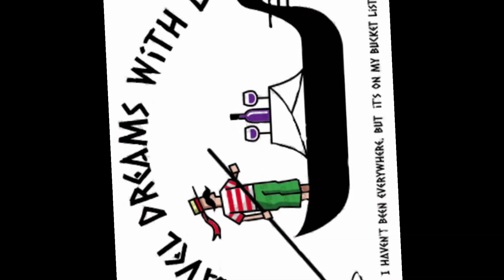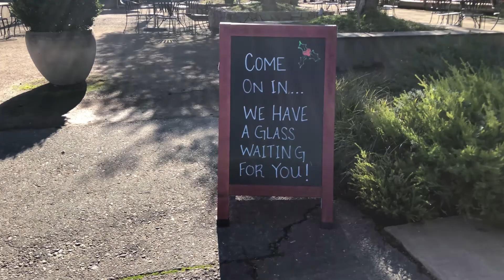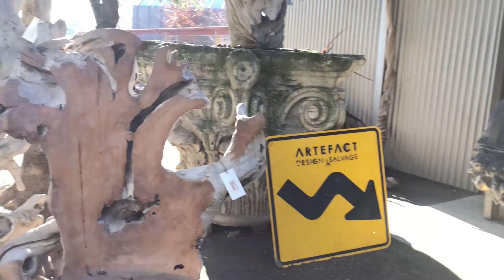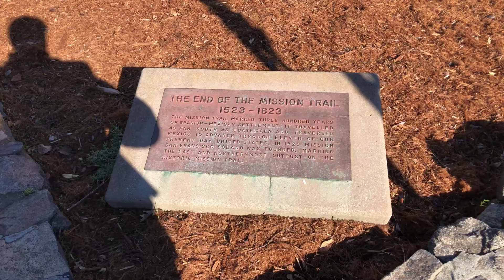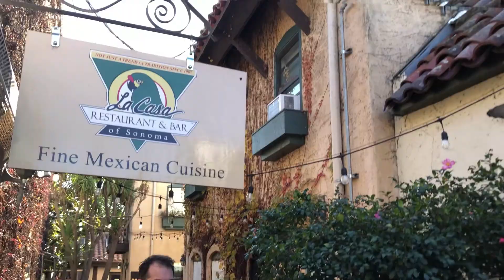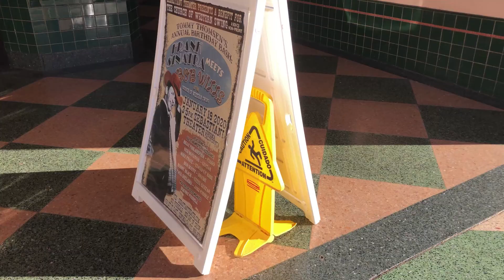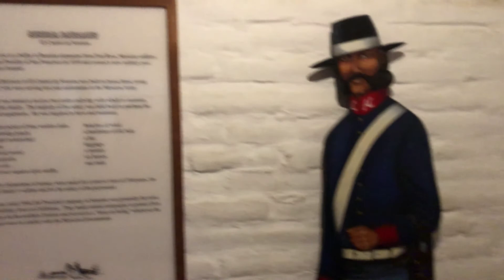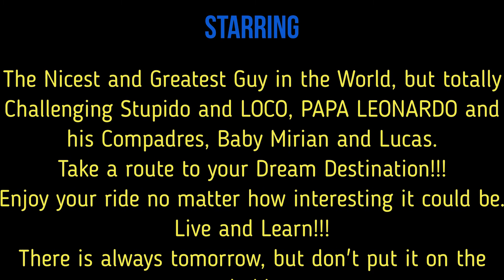San Francisco Episode 5 Napa Valley, Sonoma